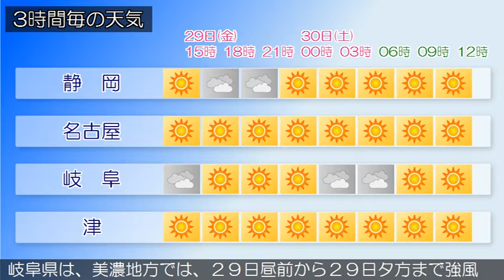2016/04/29 東海地方の天気予報 昼